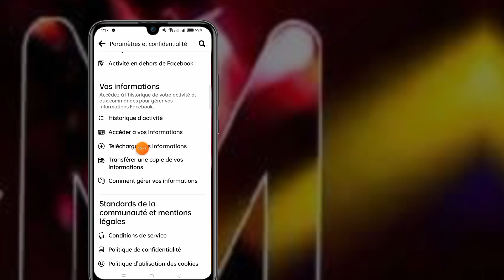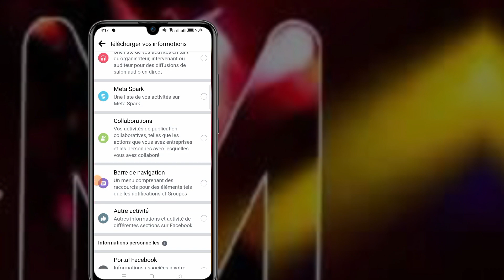Comment récupérer des messages supprimés sur Messenger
Aujourd'hui, je vais vous montrer comment récupérer des messages supprimés sur Messenger. Regardez cette vidéo pour savoir comment récupérer des messages supprimés sur Messenger.

Récupérer les messages supprimés sur Messenger